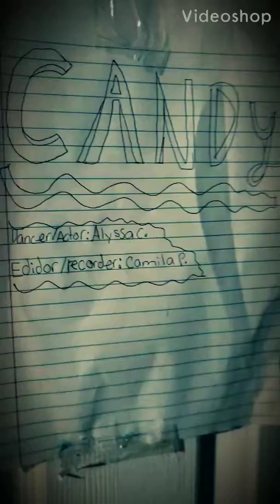OFFICIAL VIDEO FROM CAMILA AND ALYSSA (CANDY)